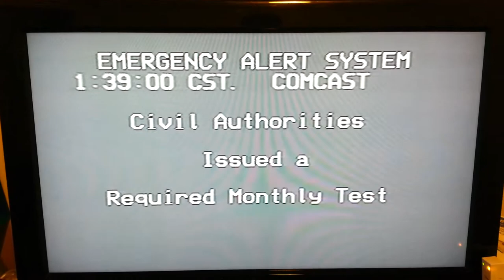First monthly test of 2016! (EAS #4)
Sorry that the video cut off. I was running out of space.